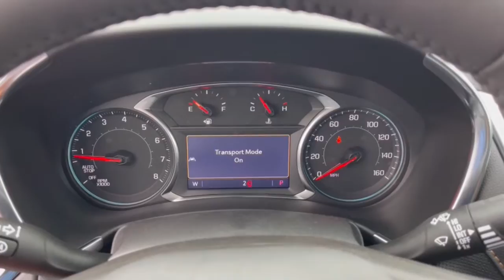2022 Chevrolet Equinox Dublin, Powell, Hilliard, Columbus, Westerville CTN1594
Blue Glow Metallic New 2022 Chevrolet Equinox available in 2589 Billingsley Rd., Columbus, Ohio at Ricart Chevrolet Buick GMC. Servicing the Dublin, Powell, Hilliard, Columbus, Westerville, OH area.

AWD.br$1200 off MSRP!brRecent Arrival!brThis Vehicle has the following Equipment : Confidence & Convenience II Package Driver Confidence III Package (Adaptive Cruise Control Automatic Front & Rear Parking Assist and HD Surround Vision) Driver Convenience II Package (8-Way Power Front Passenger Seat Adjuster Heated Rear Outboard Seating Positions Ventilated Driver Seat and Ventilated Front Passenger Seat) Floor Liner Package (LPO) (All-Weather Floor Liners (LPO) and Integrated Cargo Liner (LPO)) Infotainment II Package (Bose Premium 7-Speaker Audio System Feature and Radio: Chevrolet Infotainment 3 Plus System w/Navi) Preferred Equipment Group 1LZ AWD 18 Aluminum Wheels 19 Aluminum Wheels 2 Rear USB Charging-Only Ports 2 USB Data Ports 2 USB Data Ports w/SD Card Reader 2-Way Power Driver Lumbar Control Seat Adjuster 3.87 Final Drive Axle Ratio 4-Wheel Disc Brakes 6 Speaker Audio System Feature 6 Speakers 8-Way Power Driver Seat Adjuster ABS brakes Air Conditioning Alloy wheels AM/FM radio: SiriusXM Apple CarPlay/Android Auto Auto High-beam Headlights Auto-dimming door mirrors Auto-dimming Rear-View mirror Automatic temperature control Bluetooth For Phone Brake assist Bumpers: body-color Compass Delay-off headlights Driver door bin Driver vanity mirror Dual front impact airbags Dual front side impact airbags Electronic Stability Control Emergency communication system: OnStar and Chevrolet connected services capable Four wheel independent suspension Front anti-roll bar Front Bucket Seats Front Center Armrest Front dual zone A/C Front fog lights Front Passenger 4-Way Manual Seat Adjuster Front reading lights Fully automatic headlights Garage door transmitter Heated door mirrors Heated Driver & Front Passenger Seats Heated front seats Heated steering wheel Illuminated entry Low tire pressure warning Memory seat Occupant sensing airbag Outside temperature display Overhead airbag Overhead console Panic alarm Passenger door bin Passenger vanity mirror Perforated Leather-Appointed Seat Trim Power door mirrors Power driver seat Power Liftgate Power steering Power Sunroof Power windows Premium audio system: Chevrolet Infotainment 3 Plus Radio data system Radio: Chevrolet Infotainment 3 Plus System Rear anti-roll bar Rear reading lights Rear seat center armrest Rear window defroster Rear window wiper Remote keyless entry Roof rack: rails only Security system SiriusXM Radio Speed control Speed-sensing steering Split folding rear seat Spoiler Steering wheel mounted audio controls Tachometer Telescoping steering wheel Tilt steering wheel Traction control Trip computer Turn signal indicator mirrors and Variably intermittent wipers. Blue Glow Metallic 2022 Chevrolet Equinox Premier 4D Sport Utility 1.5L DOHC 6-Speed Automatic Electronic with Overdrive AWD 25/30 City/Highway MPGbrWe can Come to you. Free pick up and Delivery for Service And Sales! We bring a sanitized vehicle to you! We can also evaluate your trade at your home or Office. Calls us for Details and an appointment. Must Finance thru GM Financial to qualify. Price includes: $1200 - Chevrolet Consumer Cash Program. Exp. 08/31/2022
Confidence & Convenience II Package|Driver Confidence III Package|Driver Convenience II Package|Floor Liner Package (LPO)|Infotainment II Package|Preferred Equipment Group 1LZ|6 Speaker Audio System Feature|6 Speakers|AM/FM radio: SiriusXM|Bose Premium 7-Speaker Audio System Feature|Premium audio system: Chevrolet Infotainment 3 Plus|Radio data system|Radio: Chevrolet Infotainment 3 Plus System|Radio: Chevrolet Infotainment 3 Plus System w/Navi|SiriusXM Radio|Air Conditioning|Automatic temperature control|Front dual zone A/C|Rear window defroster|8-Way Power Driver Seat Adjuster|8-Way Power Front Passenger Seat Adjuster|Bluetooth For Phone|Memory seat|Power driver seat|Power steering|Power windows|Remote keyless entry|Steering wheel mounted audio controls|Four wheel independent suspension|Speed-sensing steering|Traction control|4-Wheel Disc Brakes|ABS brakes|Dual front impact airbags|Dual front side impact airbags|Emergency communication system: OnStar and Chevrolet connected services capable|Front anti-roll